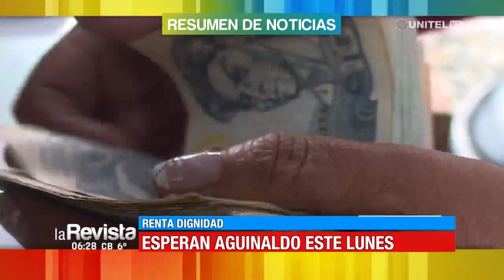Manténgase informado con nuestro resumen de noticias en Santa Cruz